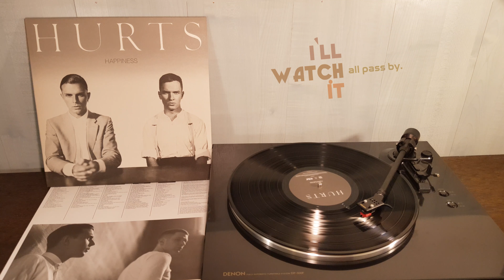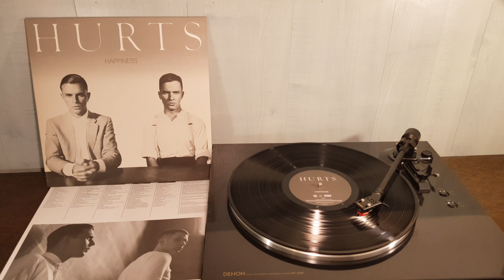Hurts - Unspoken (2010) [Vinyl Video]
From The Album: Happiness
Vinyl Release Year: 2010
I do not, cannot and will not try to make profit from these videos. I will remove it immediately upon receiving the message and will not make it publicly available again. The Goal of this channel is to promote Vinyl Records.